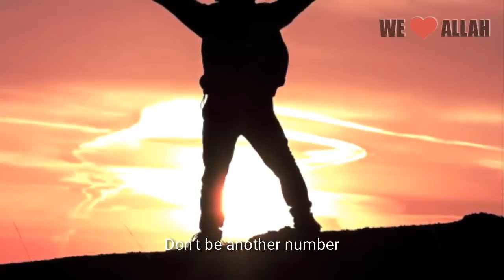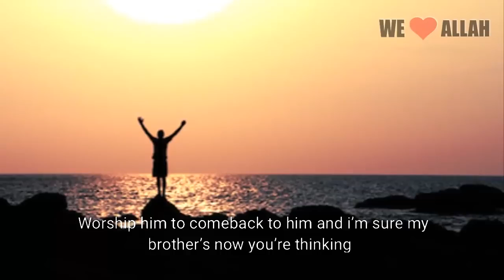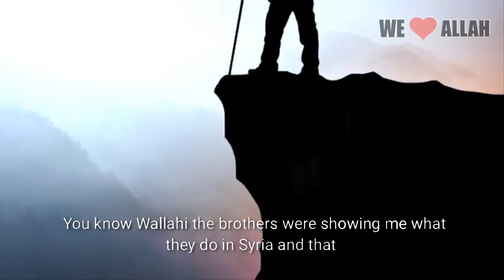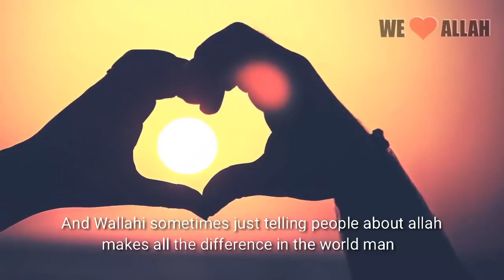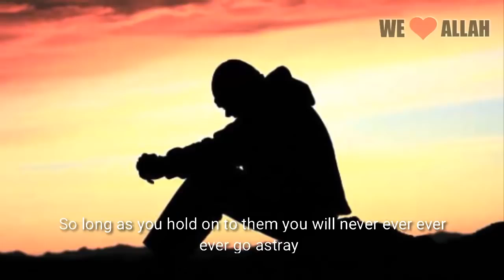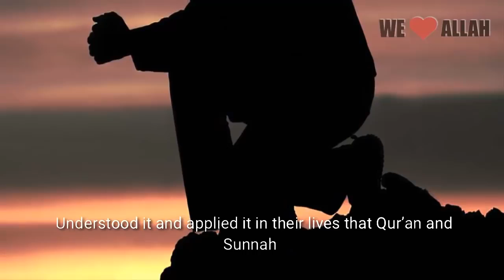Don't Waste Your Life | Powerful Hadith by Mohamed Hoblos